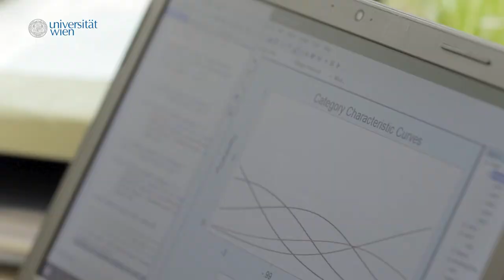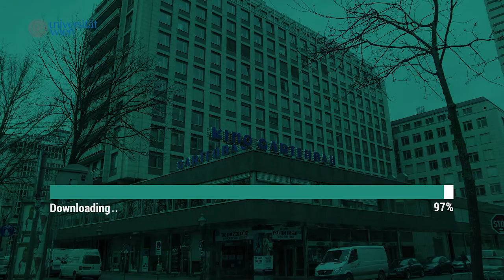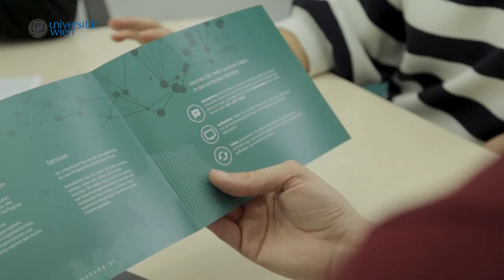AUSSDA - Surrounded by data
CommunicationHub 2017/2018 - My research as video

"AUSSDA, the Austrian Social Science Data Archive, collects, stores and makes social science research data available for others to use. We are surrounded by data and AUSSDA makes them available not only to researchers but to everyone who's interested in them. AUSSDA offers user-friendly solutions and personal contacts at three locations across Austria (Vienna, Linz and Graz)."

Producers: Lena Raffetseder, Veronika Heider, Barbara Sánchez and Okto Tv

The CommunicationHub 2017/18: My research as Video at the University of Vienna offered students and young scientists the opportunity to present their science / research project / invention in short videos. In cooperation with OKTO Community TV, scientists were offered to work with video experts, who accompanied and advised them in the process of video production step by step.